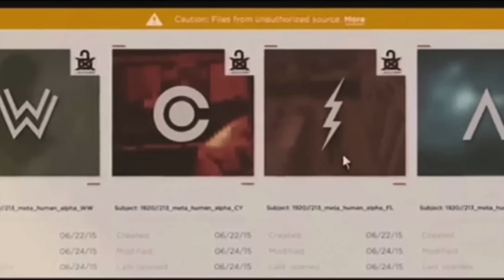How to Fix the DCEU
My four tips on how to fix the future of the DCEU!